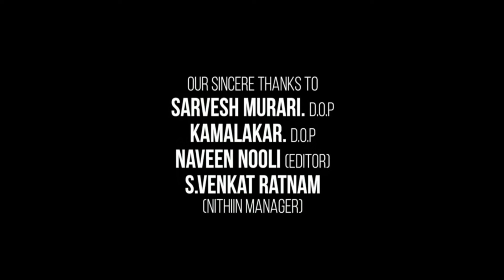Mark Antony Full HD Movie Hindi Dubbed | Vishal | S. J. Suryah | Ritu Varma | Story Explanation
This is not a movie video. In This Video we discussing on Mark Antony Movie Trailer Review, interesting facts and Story Explanation.